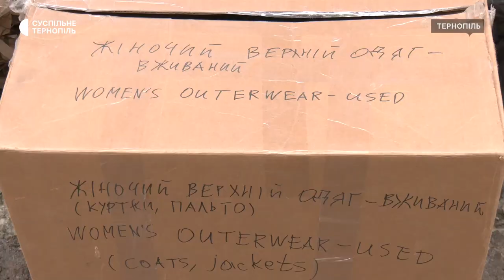Тернопільські волонтери вдосконалили димоходи буржуйок, які передають на фронт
Волонтери з Тернополя вдосконалили буржуйки, які передають бійцям на фронт. Систему димоходу влаштували так, щоб ворог не міг визначити місце розташування наших військових. Про це розповів волонтер Іван Блаженко.